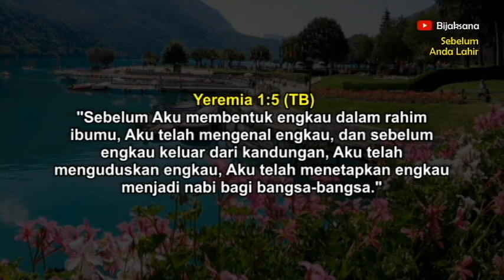Renungan malam kristen hari ini - Doa malam- Suara injil - Firman Tuhan - Khotbah – Renungan Harian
Judul renungan : *Sebelum Anda Lahir.*

Apabila hati anda tergerak untuk mendukung pelayanan kami, maka persembahan kasih dapat disalurkan dengan cara klik menu *“Super Thanks”* atau menu *“Terima Kasih”.*